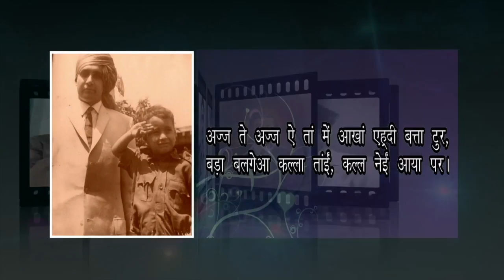Kunwar Viyogi Documentary Part 4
Kunwar Viyogi Memorial Trust has been instituted in the memory of renowned Dogri litterateur editor, columnist and Sahitya Akademi Awardee Late Group Captain Randhir Singh, popularly known as `Kunwar Viyogi’ in literary circles.

Launched on September 4, 2016, on the birth anniversary of Kunwar Viyogi, the Trust is committed towards promoting and preserving Dogri language and literature through the medium of art, culture, education, innovation and much more. The aim is to empower the youth and provide them with a defined platform so as to aid them in pursuing their dreams and ambitions while entrusting them with the responsibility of giving back to the society.